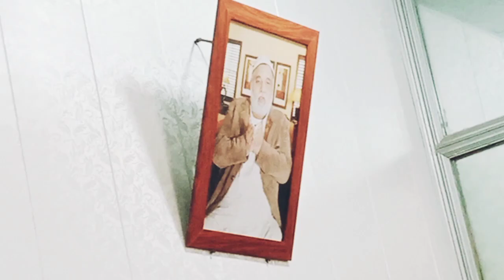today shok with ustad salman shah majid Ansari and all brothers || imran badil official